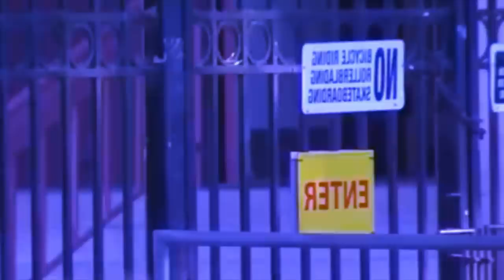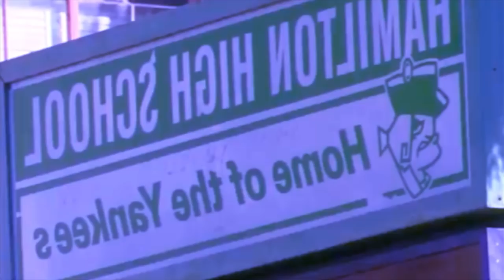leh kam pap kam sang shi kynhun ki khynnah shynrang iakawei ka khynnah kynthei ha painkhana ha kul